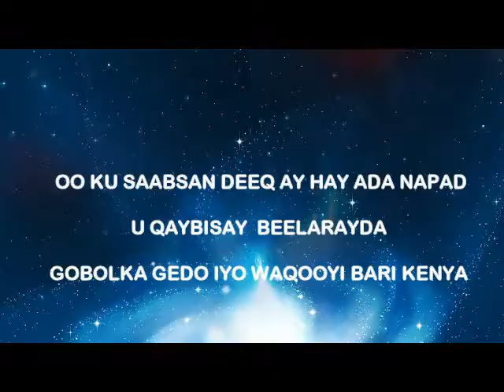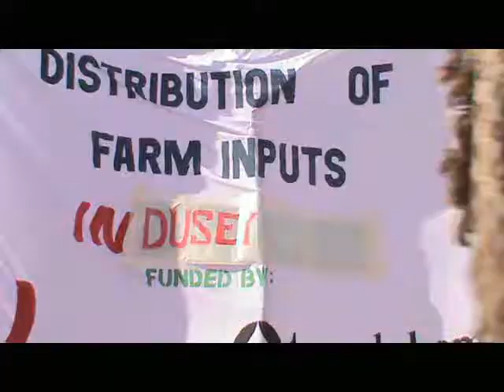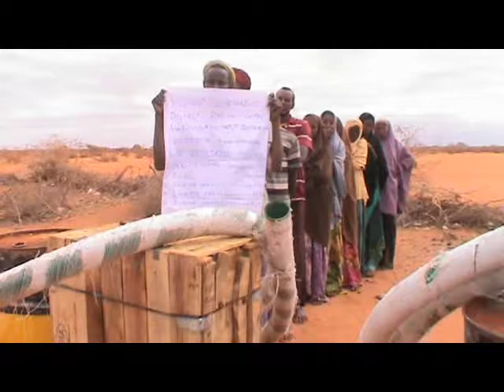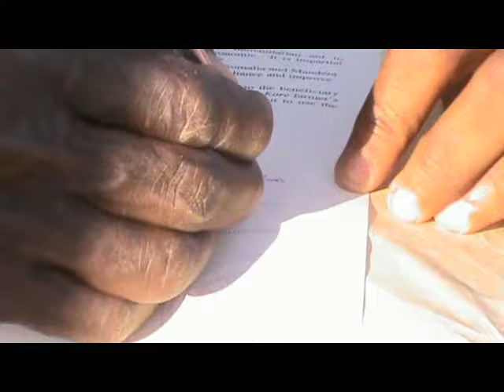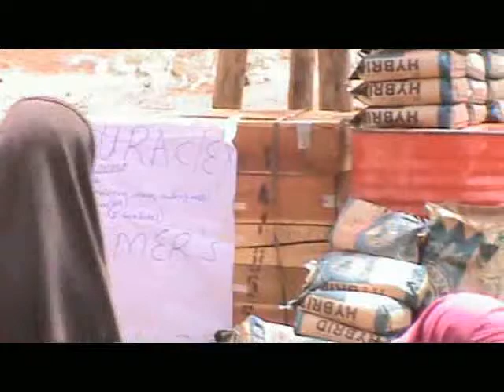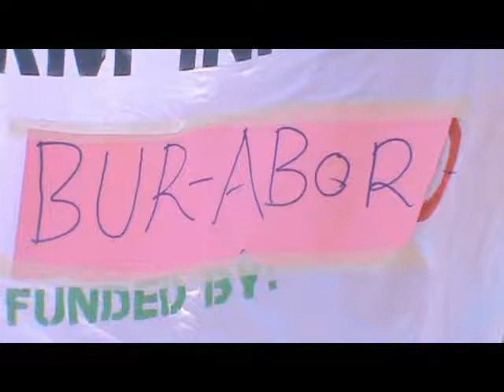DOCUMENTARY HAY ADA NAPAD PHASE TWO